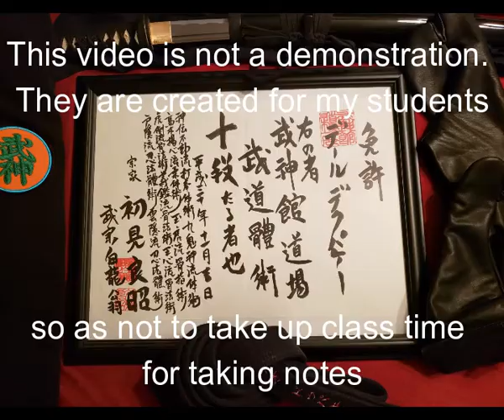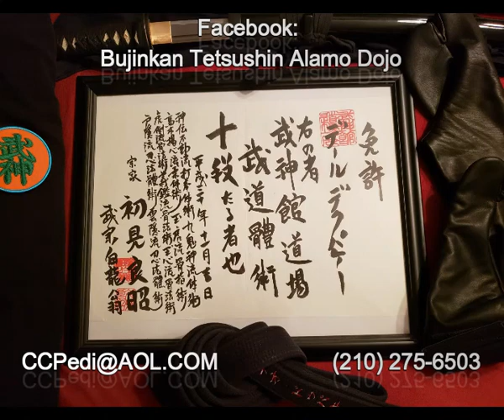SFRTNK Nichi Geki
Bujinkan
Shindenfudo Ryu Dakentaijutsu
Ten No Kata/Ikken Hasso
Nichi Geki